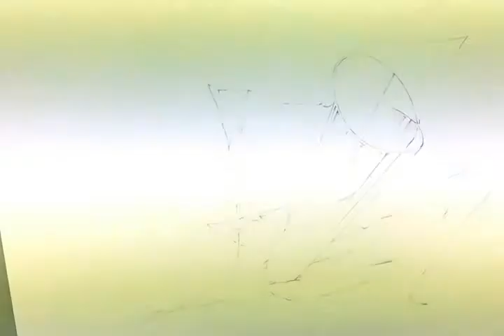[굿디자인] 기초디자인 시범영상 / 평촌미술학원,안양미술학원,산본미술학원,군포미술학원,과천미술학원,의왕미술학원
누구나 쉽게 배워볼 수 있는 셀로판지 그리기_투명물체 그리기 [굿디자인] 기초디자인 시범영상

굿디자인, 굿디자인미술학원, 굿디자인예술공간, 기초디자인, 디자인, 입시미술, 셀로판지

굿디자인미술학원